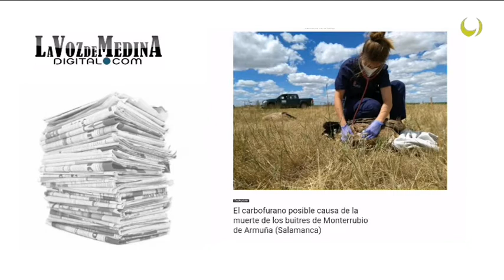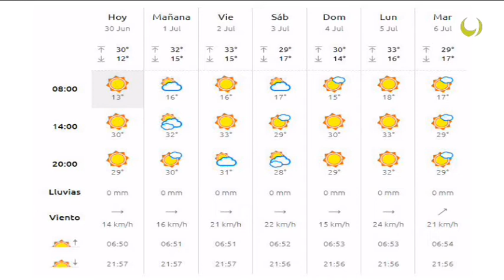Noticias TM9 30-Junio-2021 Medina del Campo